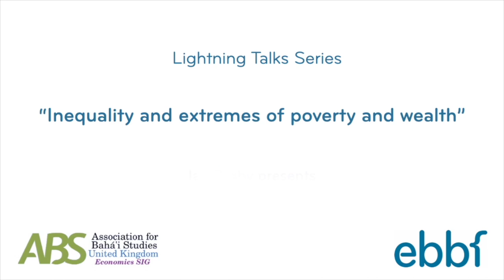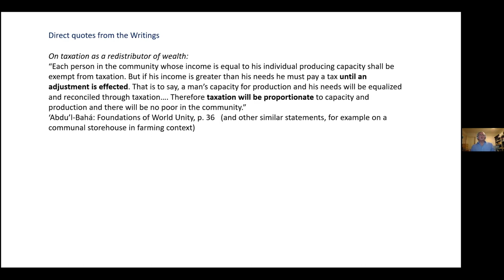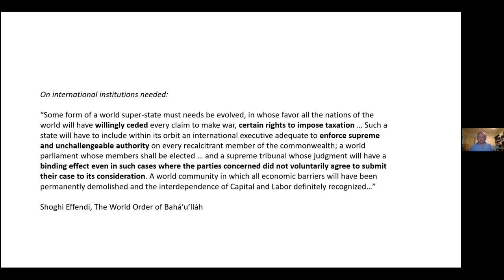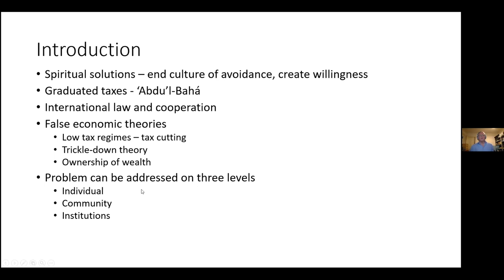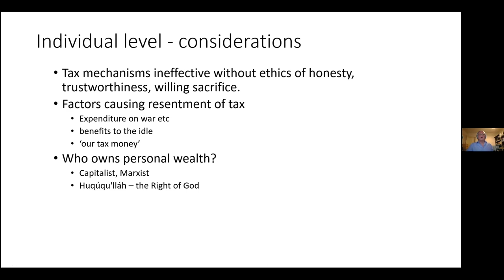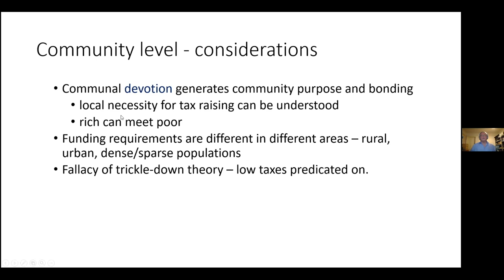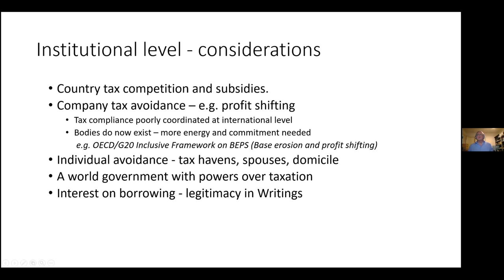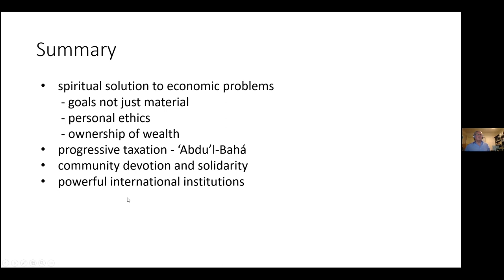1 of 3 - What is the role of taxation to remove extremes of wealth and poverty? Ian Digby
In this first of three lightning talks dedicated to the topic of the inequality and extremes of wealth and poverty and what the Baha’is Faith suggests we can do to resolve it, Ian Digby offers new ideas on the role of taxes at the individual, community and global level.
Using quotes and Principles from the Baha’i Faith Ian shares ways forward to reduce extremes and create more just economic and community systems.
This is part of the ABS UK Economic Special Interest Group - ebbf partnership offering a series of short talks and dialogues to help us understand and apply Baha'i Principles in economic systems and workplaces.